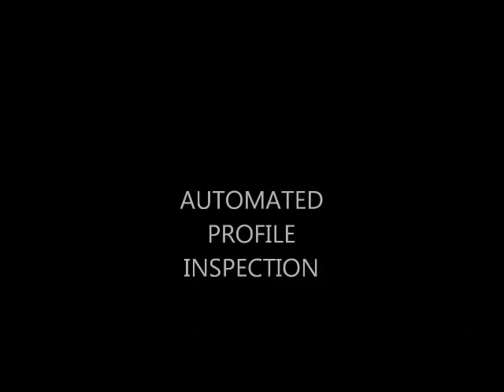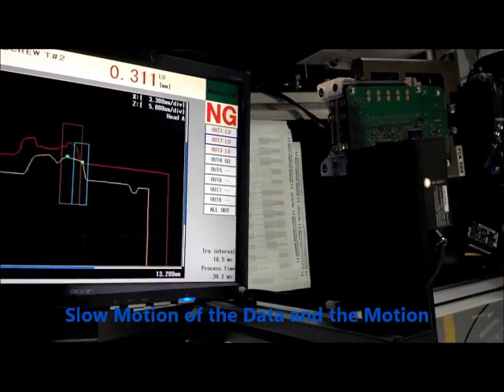Automated Screw Height Inspection